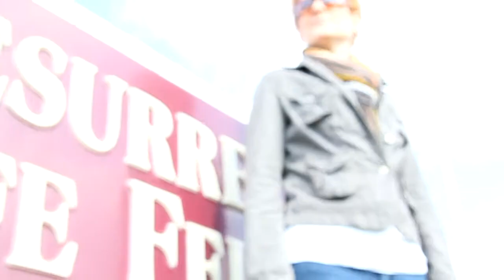Easter...the Story Week 2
Resurrection Life Church in Buffalo, NY invites you to join them for Easter Sunday service, April 24, 2011 at 10 am.
Jesus did an amazing work on the cross of Calvary and all of us have the chance to benefit from it on a daily basis. His story changed the face of the earth...His story can change yours! His story + your story = the Story.